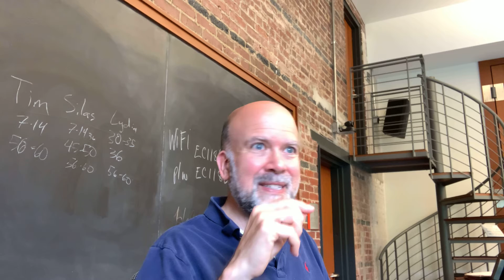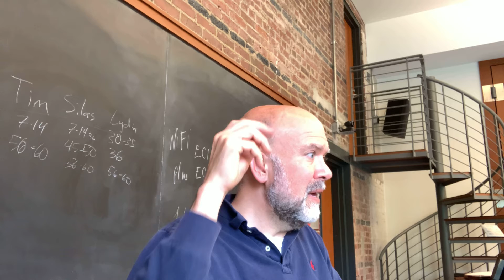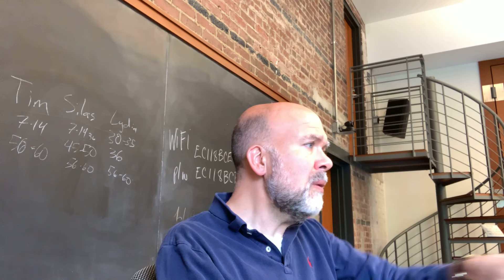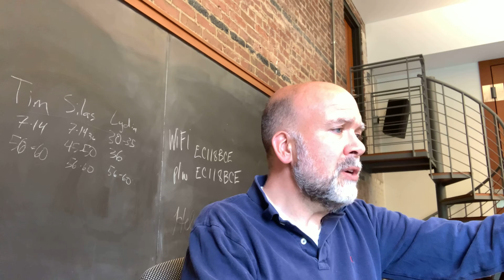Paul & Co Lydia guide